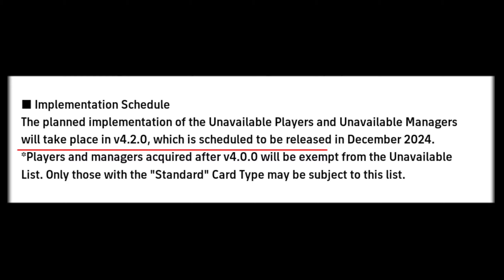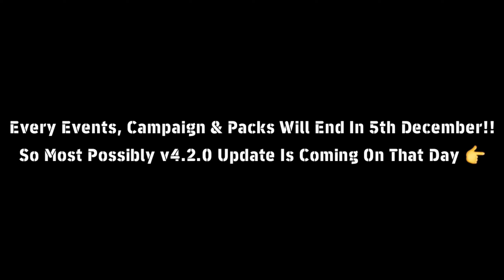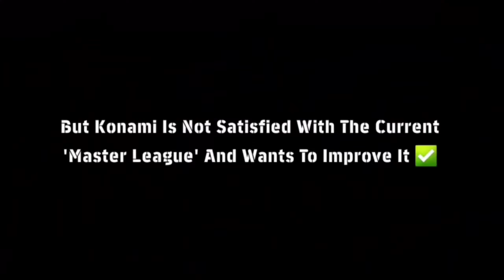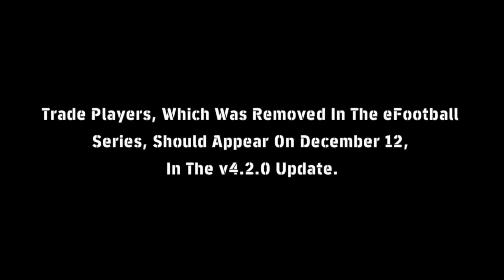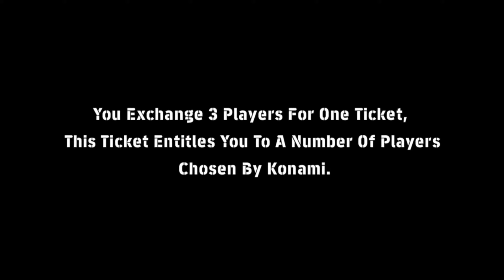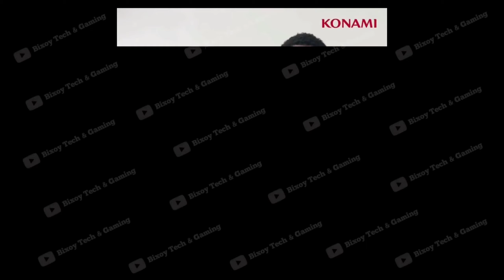v4.2.0 update 🔥 master league, player exchange, new Stadiums & LEAKS | eFootball 2025